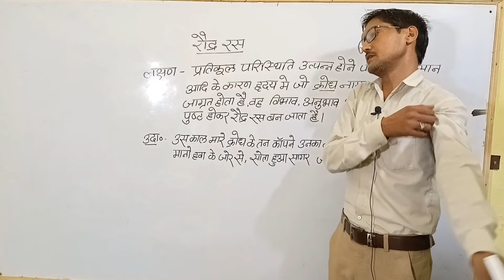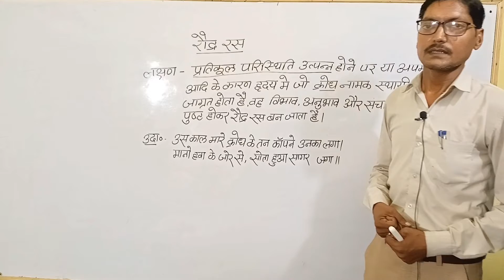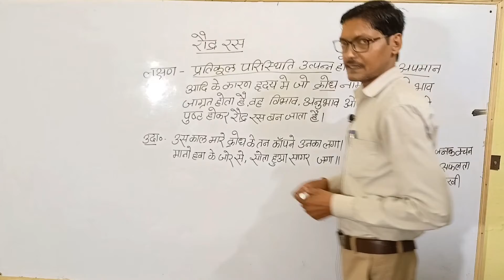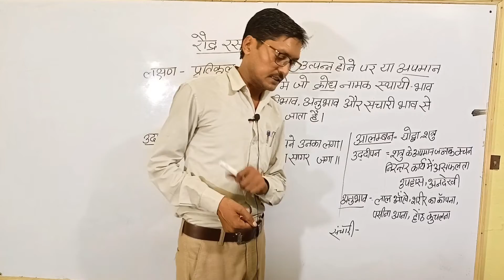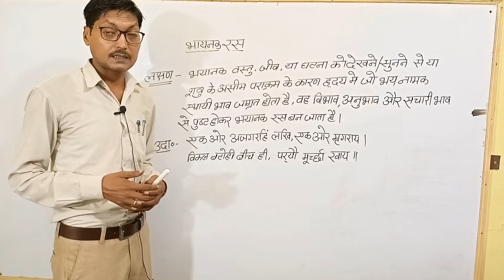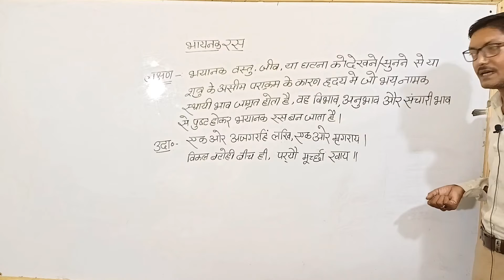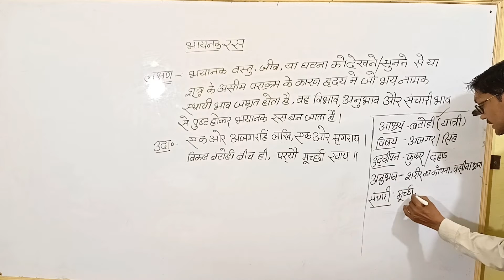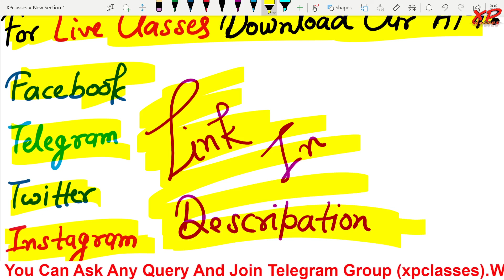रस हिंदी व्याकरण | रौद्र रस | भयानक रस | Ras Hindi Grammar For Class 11th/12th | Raudra Ras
रस हिंदी व्याकरण | रौद्र रस | भयानक रस | Ras Hindi Grammar For Class 11th/12th | Raudra Ras | Bhayanak Ras

👉🏻Videos By JK. Sir:~👇🏻

◆B.A. English